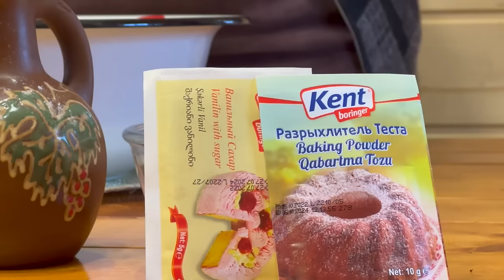Beef Tail Recipe | Rustic Recipe in Tandoor in Nature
✅ / Some Related Keywords:
Village Life
Village Lifestyle
Village Dishes
Rural Dishes
Cooking In The Village
Rural Dishes
Prepare Food
Farm Man
Natural Foods
Wild Dishes
Wild Life
Natural Dishes
Nature Natural foods
Grandma Cooks
Grandma's Dishes
Grandma's Recipes
Iran Village
Iran Village Life
Irani Cuisine
Azerbaijan Stuffed
Stuffed Food Dish
Rural Dish
rural Documentary.
Documentary Village Life
Rural Recipe
Countryside Recipe
Village Recipes
Delicious Recipes
Easy Cooking
village cooking channel,
village cooking,
village affairs,
a country life
relaxing video
Outdoor Cooking
village affairs
grandma cooks
iranian village
Iranian cuisine
village lifestyle
Azerbaijan recipes
Azerbaijan country
Azerbaijan cuisine
peasant grandmother
grandma's garden
Delicious dishes
cooking in nature
village people
peasant women
Azerbaijan food
Natural Foods
Azerbaijan cooking,
cooking videos
natural food cooking,
Easy Recipes
Erkan Davulcu
Азербайджанская кухня,